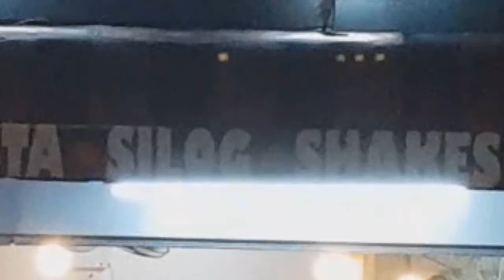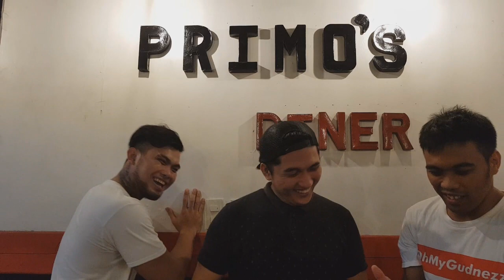Primos Diner | JALOU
paka anghang